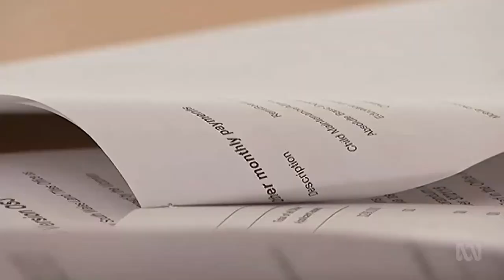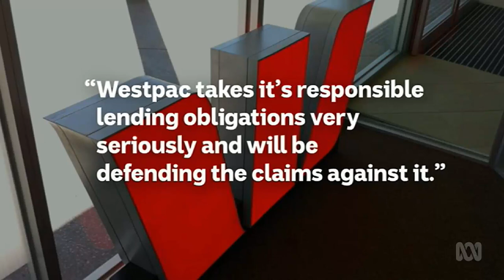Class action against Westpac alleging a breach of responsible lending laws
21/02/2019 Michelle Tate is seeking $400,000 in compensation from what her lawyer describes as being "recklessly overcommitted" by Westpac.